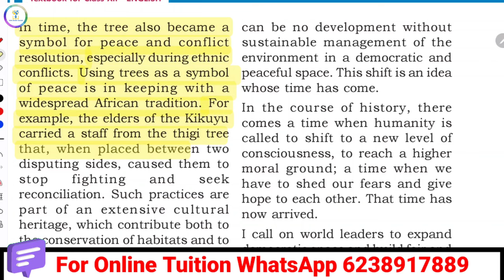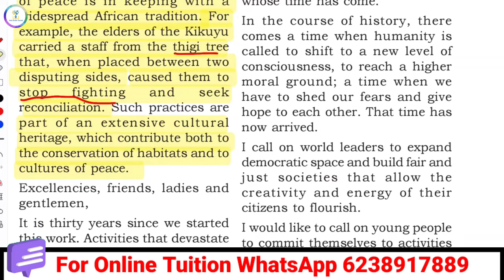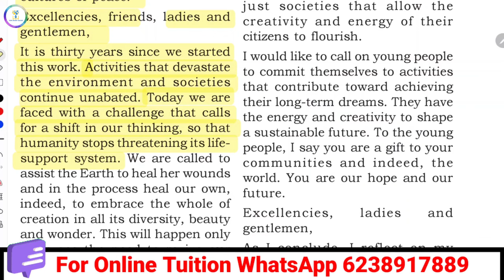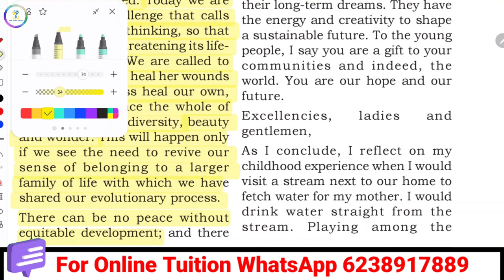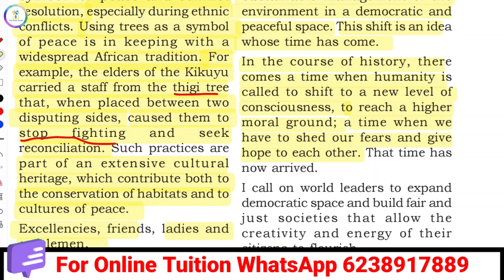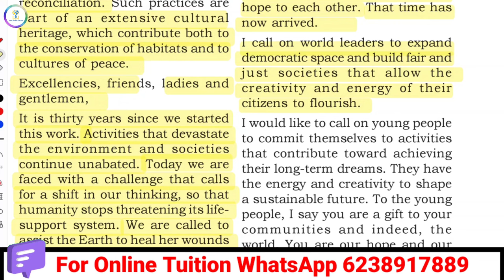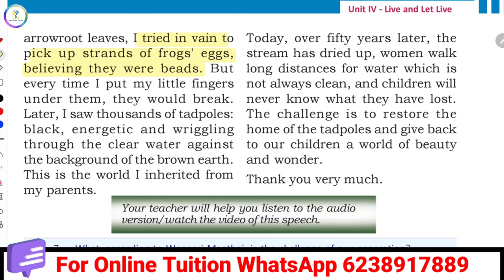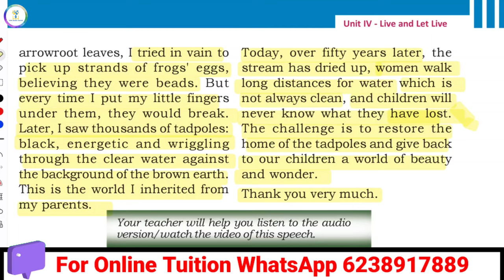🌱When a sapling is planted by Wangari Mathai|(2/2)Summary|Meaning|Plus Two English In Malayalam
plus two english notes malayalam by your online teacher malayalam
plus two english notes by your online teacher malayalam
When a sapling is planted plus two english malayalam